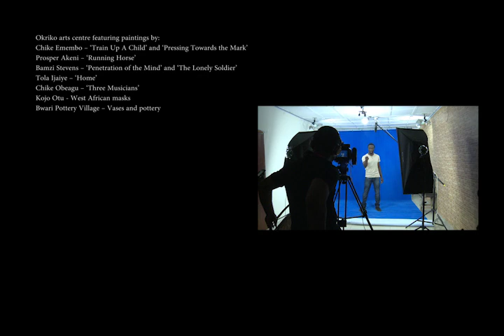THE RAMBLINGS OF A POET IN LOVE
Dike Chukwumerije's Second Poetry Video